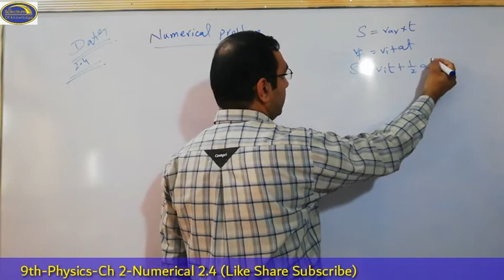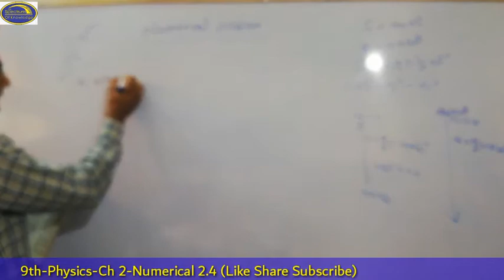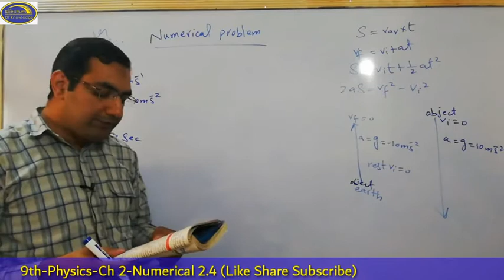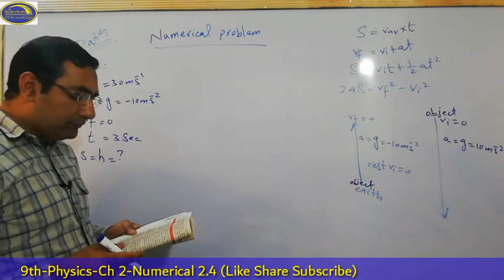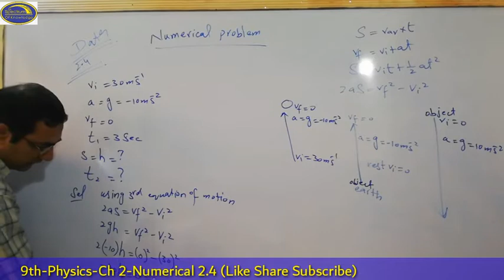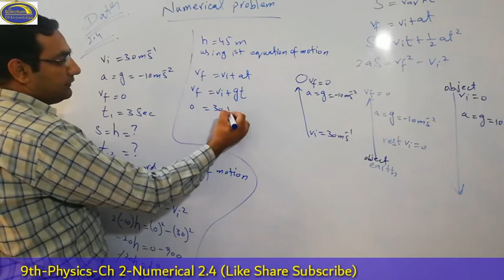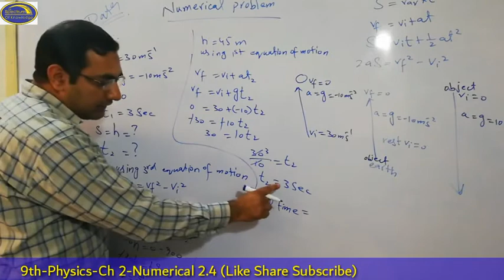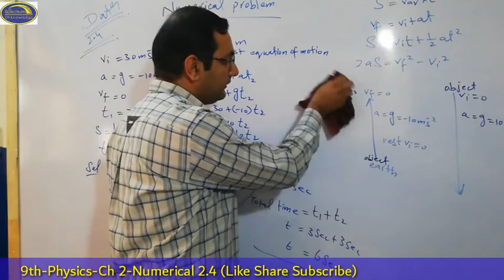Physics Class9 Ch 2 Numerical 2.4 Spectrum of Knowledge